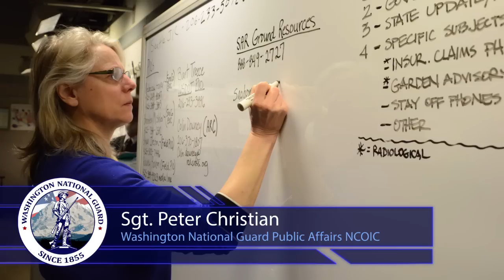Evergreen Minute For the Week ending March 28, 2014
Washington State Governor Jay Inslee visited the Emergency Operations Center (EOC) on Camp Murray this week to track the progress of the EOC as well as to thank the hard working state employees.